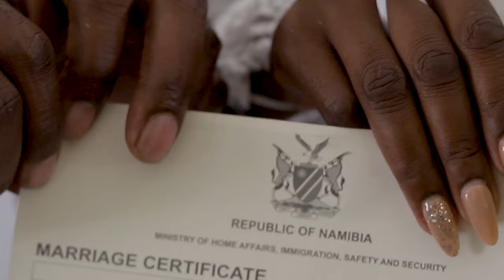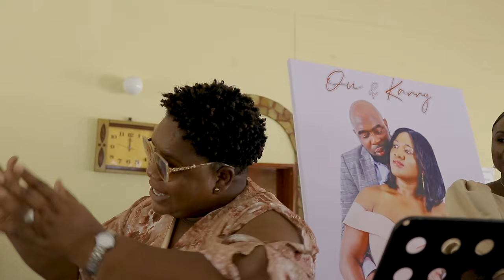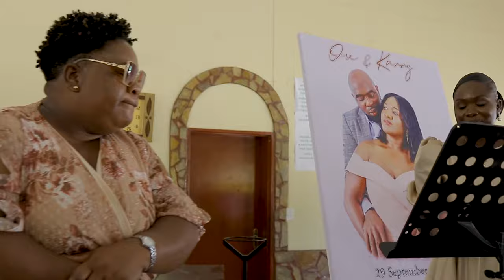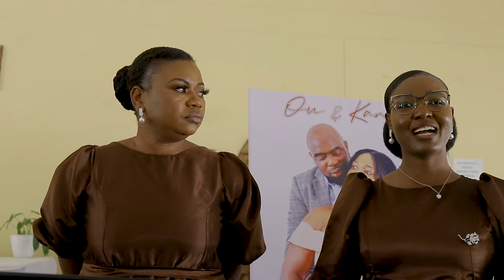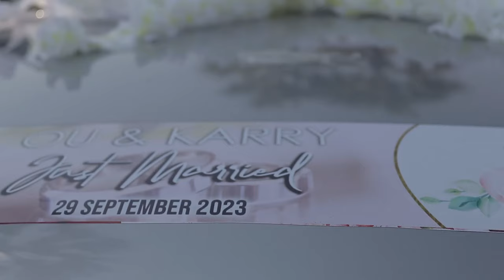Ou Weds Karry Wedding PART 1 2023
𝑶𝒖 & 𝑲𝒂𝒓𝒓𝒚 👰🏽‍♀️🤵🏾❤

🗓: 𝗗𝗔𝗬 𝟭
“From this day forward, you shall not walk alone; my heart will be your shelter, and my arms will be your home.”

📢: 𝟐𝟎𝟐𝟒 𝐁𝐎𝐎𝐊𝐈𝐍𝐆𝐒 𝐍𝐎𝐖 𝐎𝐏𝐄𝐍
📌: 𝟒𝟎% To Secure Your Place

🕋📍Studio Location:
KETU KIIYELA SUPER MARKET,
OGONGO, Omusati Region, NAMIBIA.

🍂 ❝𝑪𝒓𝒆𝒂𝒕𝒊𝒏𝒈 𝑳𝒊𝒇𝒆𝒕𝒊𝒎𝒆 𝑴𝒆𝒎𝒐𝒓𝒊𝒆𝒔❞
📸📽 𝗞𝗜𝗜𝗡𝗚𝗠𝗲𝗱𝗶𝗮 𝗦𝘁𝘂𝗱𝗶𝗼